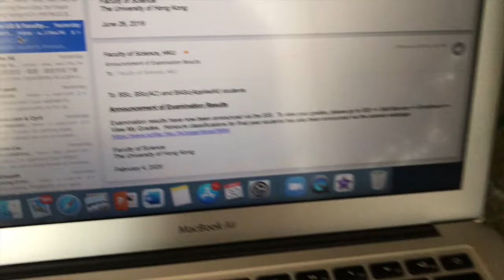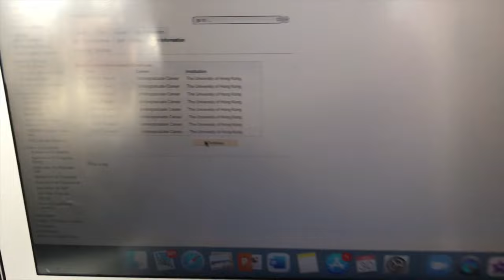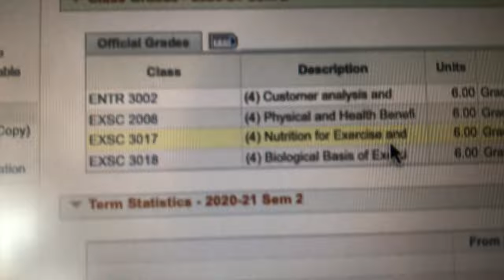RED highlight OMBRE hair transformation & reacting to my GPA | Celebrating with a new look ;) | Vlog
In case y'all don't know yet, yaaa I got a NEW HAIRSTYLE (& my gpa a while ago) can only upload this vid now cuz my iMovie broke down lolll... Took me ages to re edit my vids, but good news is I GOT THEM DONE NOW!! ✨

Will upload the hip dips workout TOMORROW :P

Some of my workout videos💦💪🏼

►11 line ABS & FLAT BELLY in 2 weeks | 9 min beginner Home workout, no equipment - pt. 1

Teddy Blake (Designer Bag)
Code: 'opps30' for an Extra $30 Off!

TEAMI BLENDS (Detox tea)
20% code ($40 minimum):  OPPSERVE20

Your support would mean A LOT to me !!! ❤️